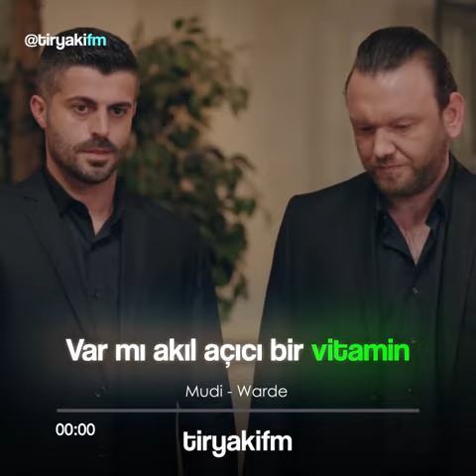İncinmişler Diyor - Delikanlı Sadi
Kafaları karışık demiyi
incinmişler diyi...

Dizi; Kırmızı Oda

instagram; @tiryakifm